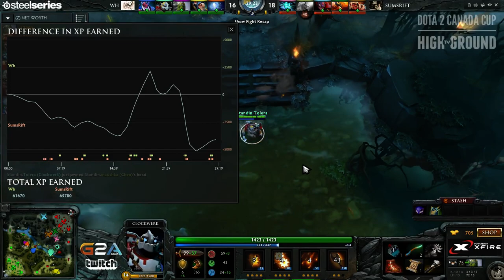Dota 2 Canada Cup Season 4 - Grand Finals - Summoner's Rift vs Wheel Whreck Game 3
Dota 2 Canada Cup Season 4 - Grand Finals - Summoner's Rift vs Wheel Whreck Game 3 -- Watch live